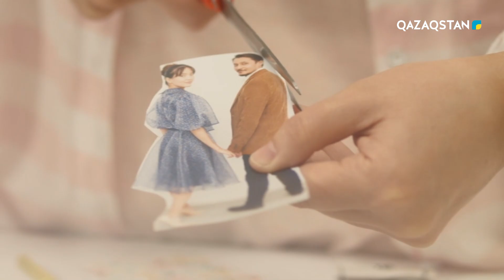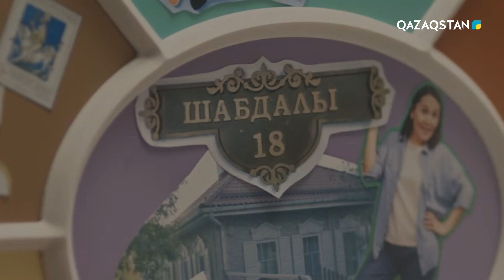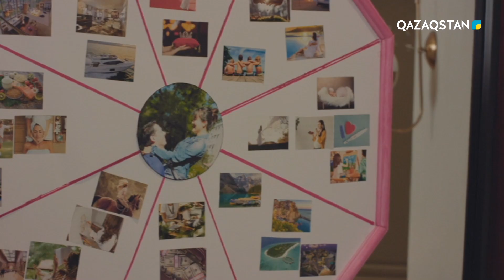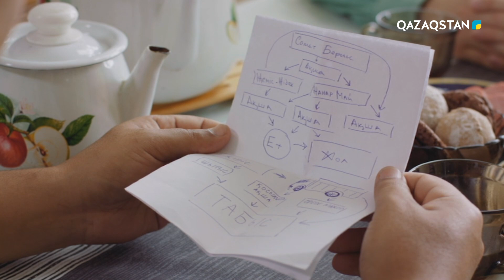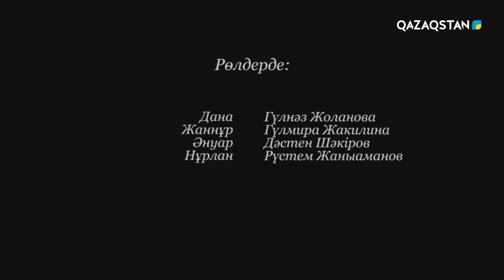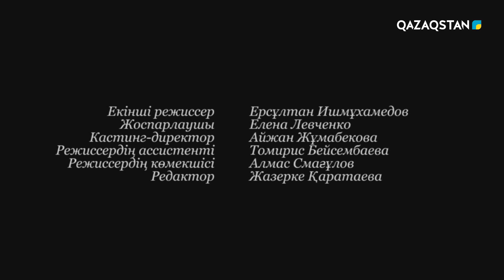«Шабдалы 18». Телехикая. 2-бөлім